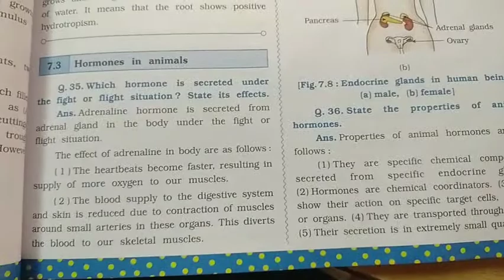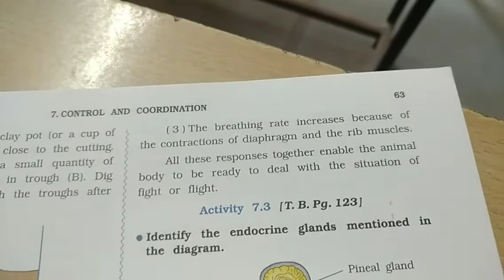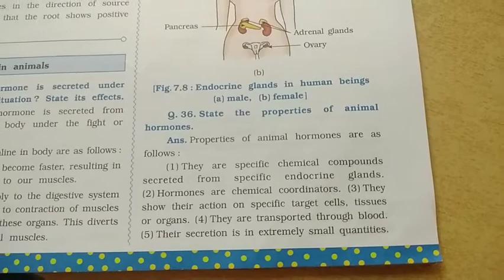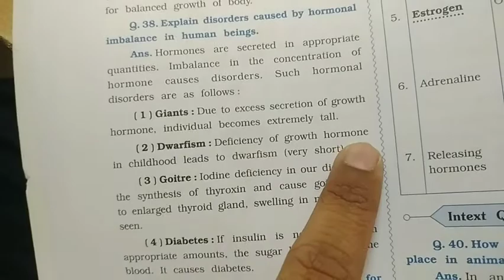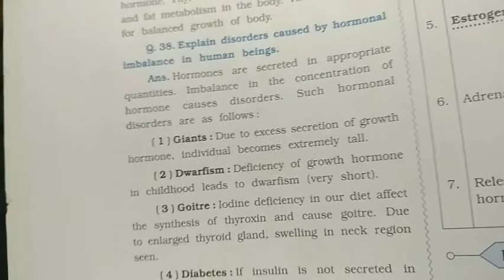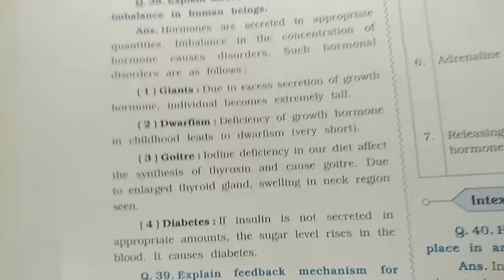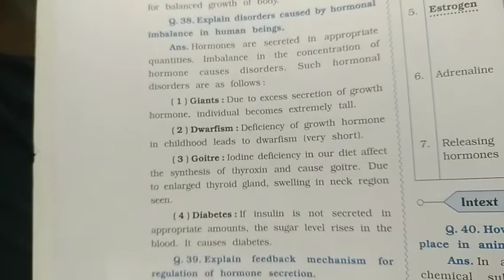10th science eng video 422nd oct